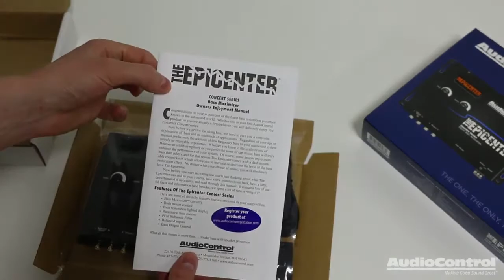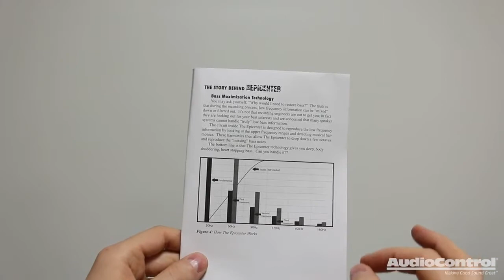Get to know the AudioControl Epicenter Overview Video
The AudioControl Epicenter, The centerpiece of many champion sound installation systems. A patented process digitally maximizes the ultra-low bass on all types of source material. The Epicenter detects bass harmonics, then digitally recreates the underlying fundamental for the incredible punch and impact of live music.

Available from all Stinger Australia retailers.

Video Courtesy of AudioControl USA featuring Car Audio Fabrication.